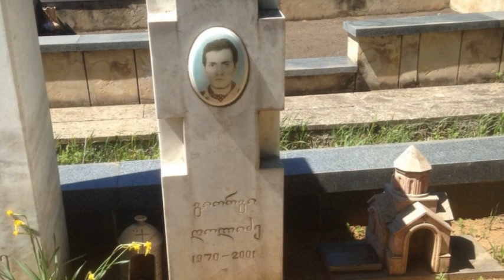Всегда носил с собой "Беретта"! Вор в законе "Гия"